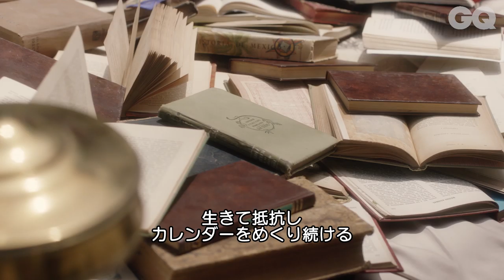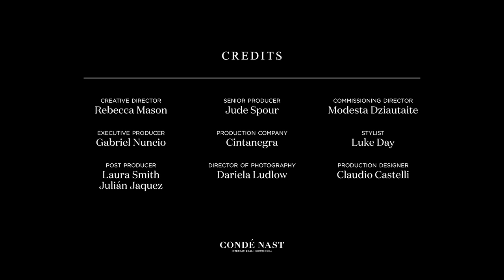トランスコミュニティの認識に立ち向かうチリの女優、ダニエラ・ベガ | The Performers | GQ JAPAN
グッチの人気ショートフィルムシリーズ“The Performers” 。
今回の主役を演じるのは、トランスコミュニティの認識に立ち向かうチリのアクティヴィストであり女優、ダニエラ・ベガ。詩的なパフォーマンスを通して、彼女が導き出す真のアイデンティティとは？